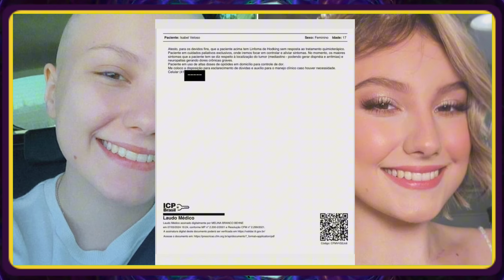Quem é Isabel Veloso, jovem de 17 anos com câncer terminal em cuidados paliativos